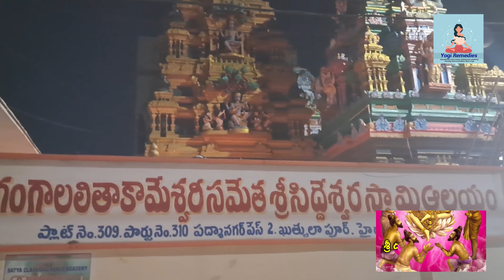Dakshinamurthy Stotram in Kartika Masaam Special Video Useful for Every Men & Women with 365 Lamps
Dakshinamurthy Stotram in Kartika Masaam Special Video Useful for Every Men & Women 365 Lamp

Kartika Masaam Special Video Useful for Every Men & Women 365 Lamp in a Temple

Learn some of the best home remedies, Ayurveda tips, Kids Education